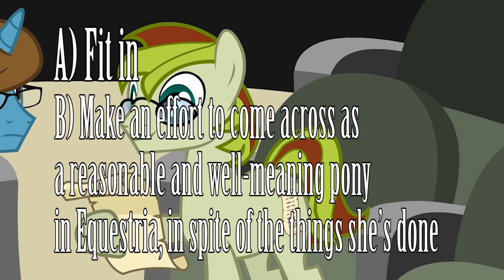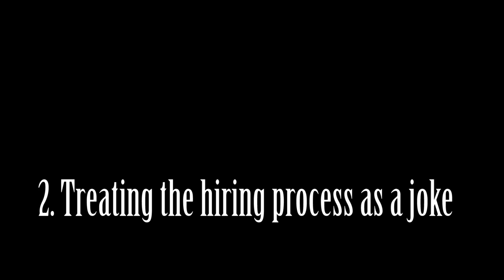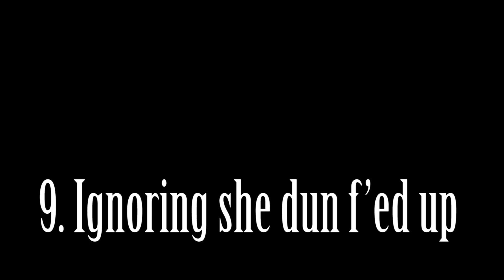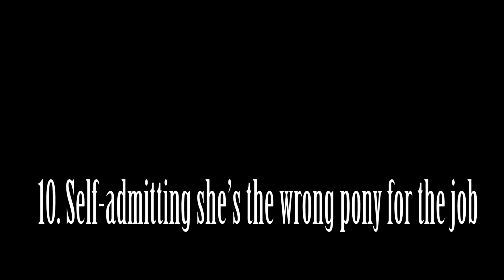At the Screening... "A Horse Shoe-In" Review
Talk about being sandwiched between the good and the bad

All Media in this video is used for the purpose of